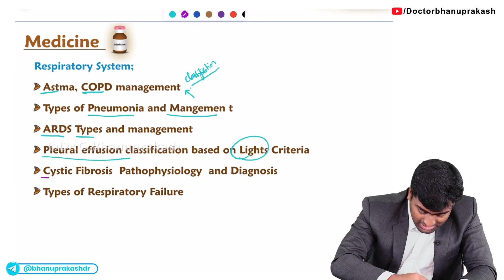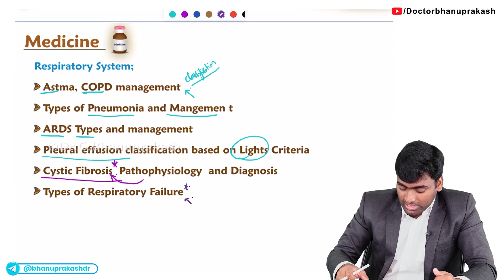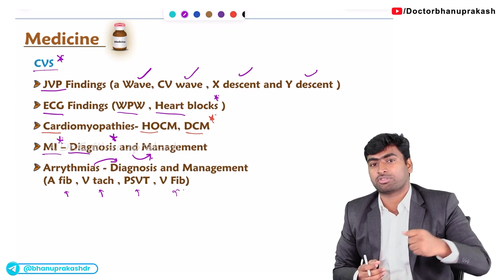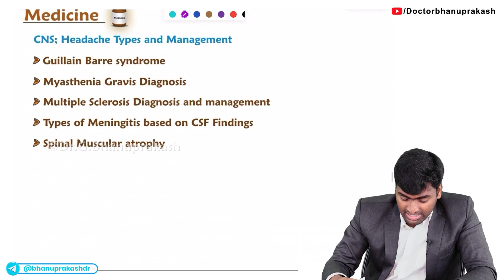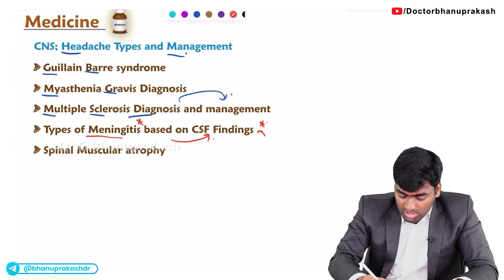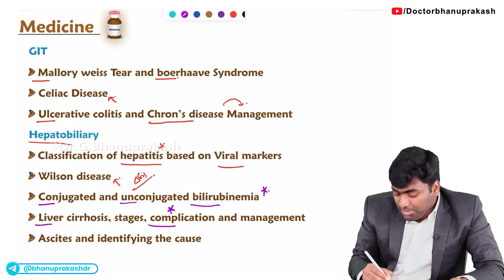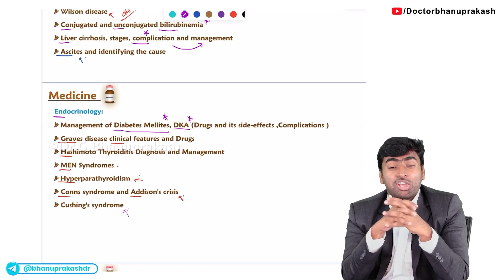CRACK FMGE : Most important topics from Medicine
To crack FMGE, a comprehensive understanding of Medicine is crucial, as it forms a major portion of the exam. Key topics include cardiovascular disorders, such as coronary artery disease (CAD), hypertension, heart failure, arrhythmias, and valvular heart diseases, focusing on their diagnosis, treatment, and management. Study respiratory conditions, like asthma, COPD, pneumonia, pulmonary embolism, and interstitial lung disease, with a focus on imaging and medical management. Infectious diseases like TB, malaria, dengue, HIV/AIDS, and hepatitis are fundamental, along with their diagnostic markers and treatment protocols. Don't forget endocrinology, focusing on diabetes mellitus, thyroid disorders, adrenal gland dysfunction, and pituitary disorders. Understand renal conditions, including acute and chronic kidney disease, nephrotic syndrome, and fluid and electrolyte balance. Gastrointestinal diseases, such as liver diseases, IBS, peptic ulcers, chronic pancreatitis, and gastroesophageal reflux disease (GERD), are equally important. Be prepared for hematological disorders, like anemia, leukemia, and coagulation abnormalities. Neurological conditions, including stroke, epilepsy, multiple sclerosis, and Parkinson’s disease, along with autoimmune diseases like rheumatoid arthritis, systemic lupus erythematosus (SLE), and vasculitis, also need thorough understanding. 🩺💉🧠